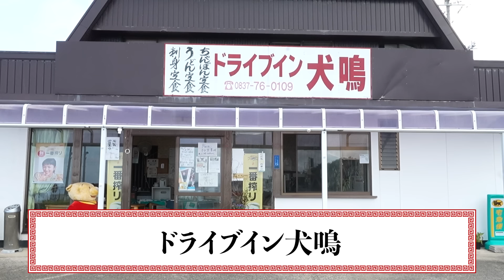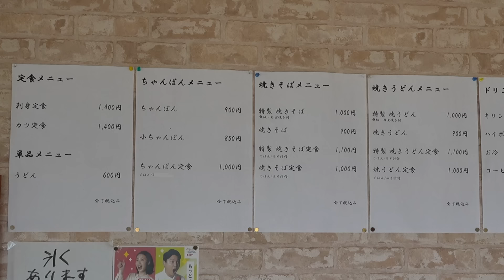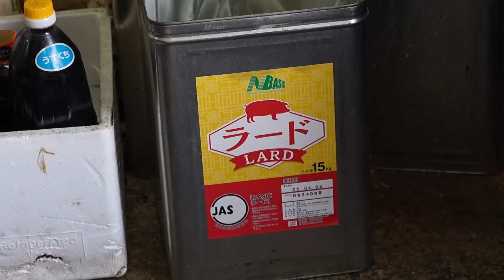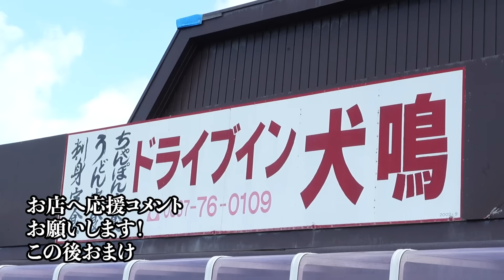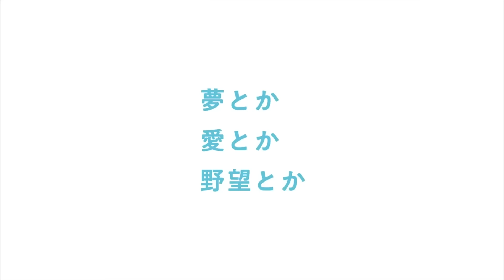【豪快】母ちゃんの異常すぎる盛りに客も店員もパニック状態でした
341軒目は、山口県下関市の「ドライブイン犬鳴」さんを訪問しました。
ほのぼのした田舎の情景なのに、料理だけが異常にデカくて凄まじかったです。

2012年に兄弟で餃子屋を開業、倒産の危機を３度乗り越える。